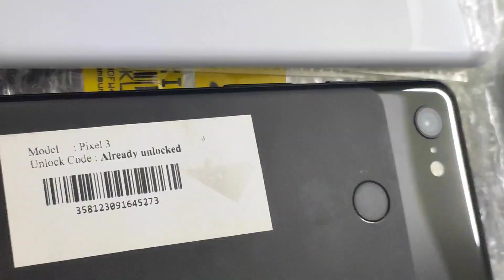💥Google Pixel 3 பொங்கல் ஆஃபர்ஸ் யார் நாலும் தரமுடியாத விலை ❤ Big Offers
💥Varsha mobiles❤
19A salem Main Road muthalaipatti
Namakkal 637001
( Near Eb Office )
POngal OFFER
customers Is my god ❤❤❤
Keep support
Varsha mobiles
Big Wholesaler nd Retailer❤